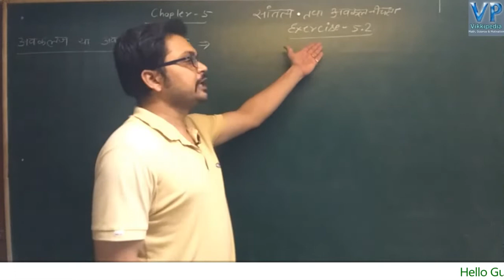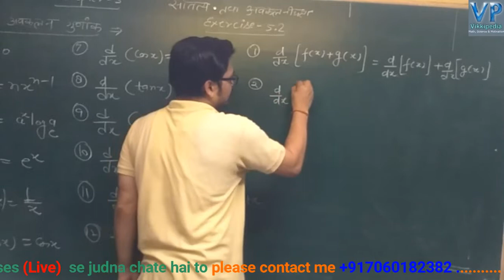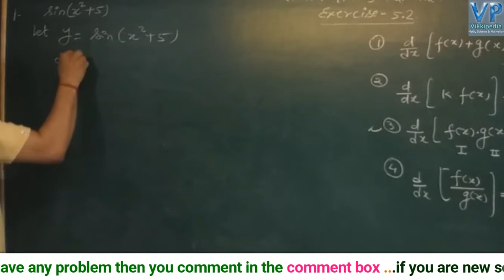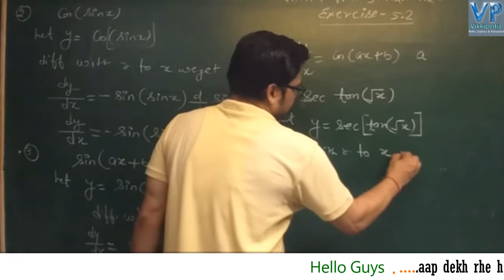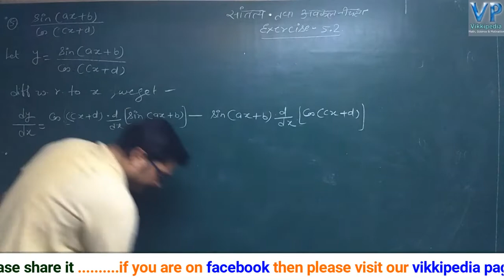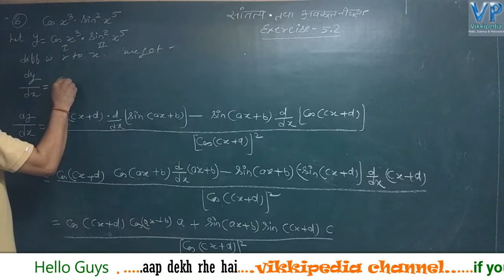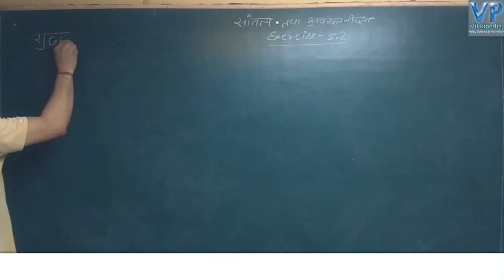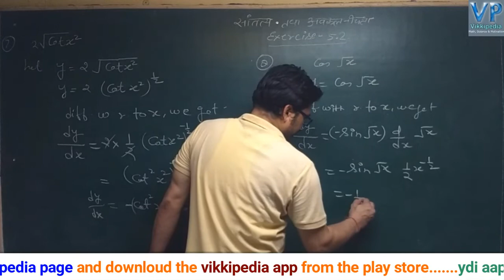Class 12 math chapter 5|Continuity and differentiability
class 12th continuity and differentiability सांतत्य अवकलनीयता chap 5.2 ques 1 to ques 8, online classes, online maths class,vipul sir maths classes ,
Mathematics solution,Science topic & Other motivational videos